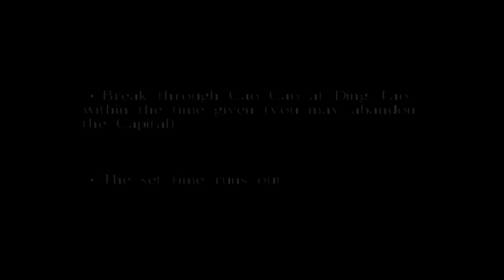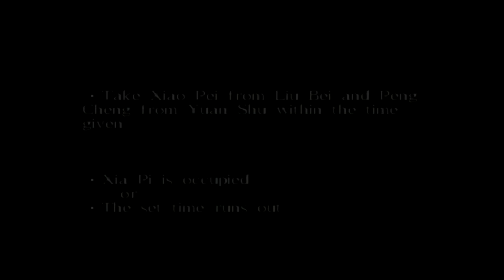Dynasty Tactics 2: Lu Bu Main Story Let's play 1 (Advanced Playthrough) (PS3 720p)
(2:05:33) Lu Lingqi's very very first appearance! - Whelp, I decided to take another short break from Dynasty Warriors 8 Empires... which led to me discovering that they were selling Dynasty Tactics 2 on the PSN. I was a huge fan of that series and there had no choice but to yield to my nostalgia.  I then discovered that playing on the hardest difficulty (which I have never even touched 12 years ago) in a game I haven't played for 12 years was probably a bad idea...
I do have to say that I miss the tactical goodness from Koei's older games, definitely a needed change of pace from my usual muscular berserk steroids gaming habits.